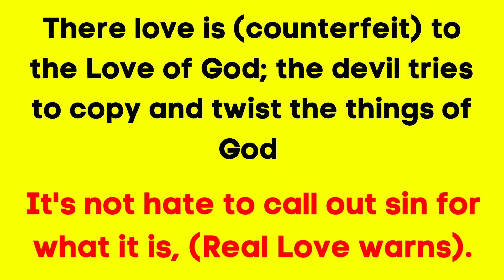WARNING TO THE VIEWERS; very disturbing sexually immoral demonic activity exposed in this video. P2